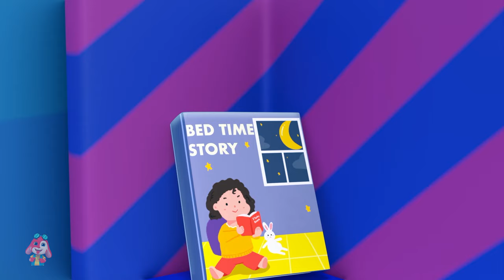Five Strict Mommies Jumping on the Bed Song & More Learning Rhymes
Our channel is dedicated to spreading laughter and delight among children of all ages through our specially crafted cartoons. Get ready to meet a vibrant cast of characters, indulge in uproarious animated adventures, and share in the joy of whimsical skits.
From zany animals to offbeat superheroes, our content has something for every young viewer to savor. Join us for an endless stream of giggles and smiles as we whisk you away on a delightful journey of pure entertainment.